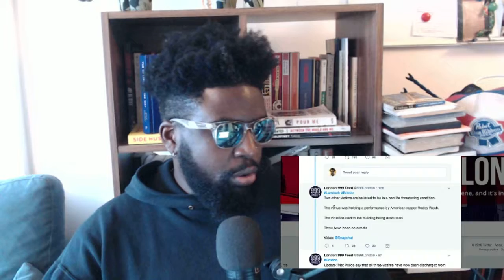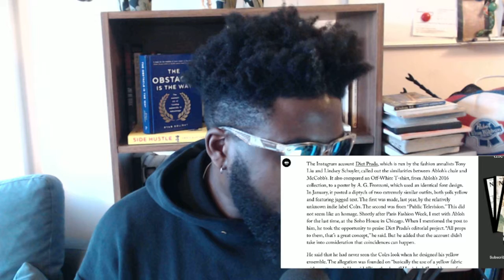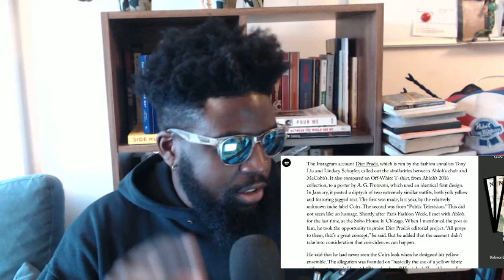The Agostinho Zinga Show #170 | "Oopsie"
Agostinho rambles about YesJulz drama AGAIN, NBA YoungBoy hanging around with Birdman, Roddy Rich shutting down London, Virgil Abloh New Yorker Magazine interview, the problem with Diet Prada and more...